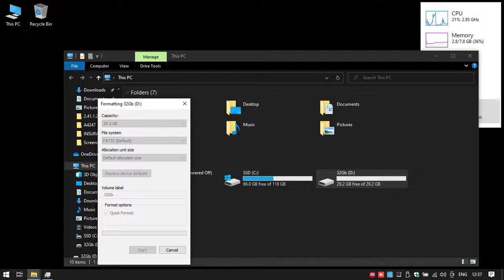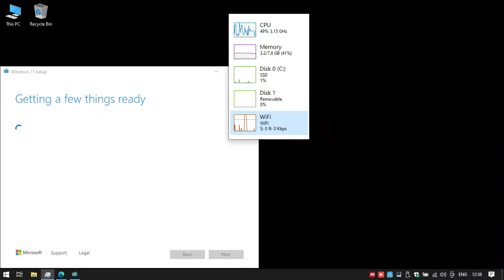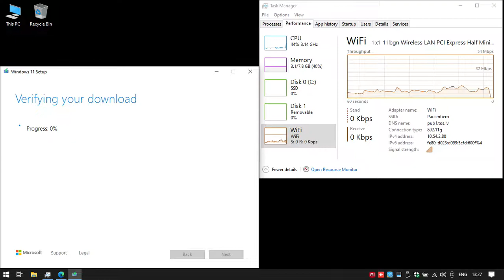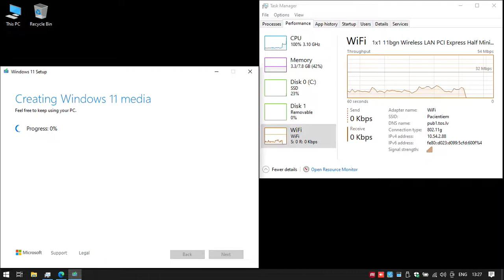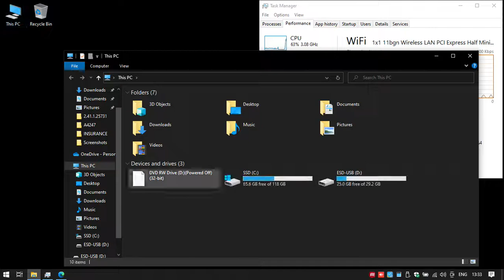Create a bootable flash drive with any Windows for any laptops, desktop, MacBook, iMac and tablets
Create a bootable flash drive with any Windows for any laptops, desktop computer, MacBook Air, MacBook Pro, iMac, iMac Pro, Mac mini, Mac Pro and tablets with windows, compatible with Legasy and UEFI